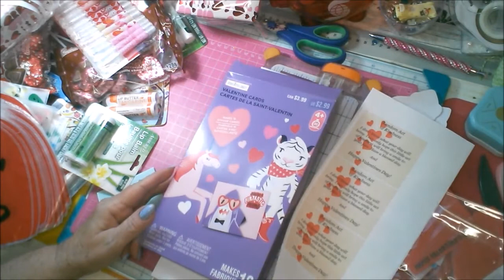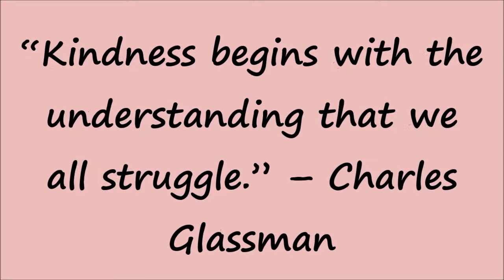Random Acts of Kindness for Valentines Day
Valentines Day is a day of love. And sharing acts of kindness is a fun way to share the love.

Thanks for joining me today! And thank you for supporting my channel.